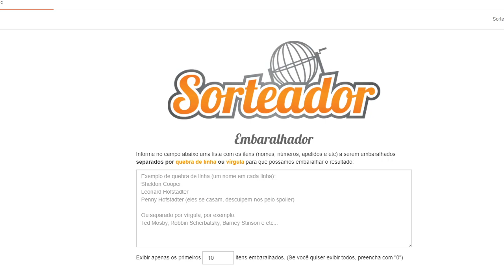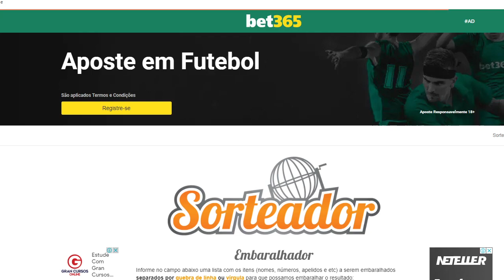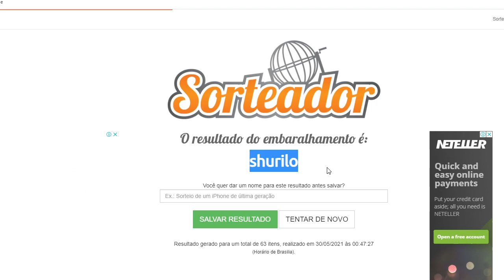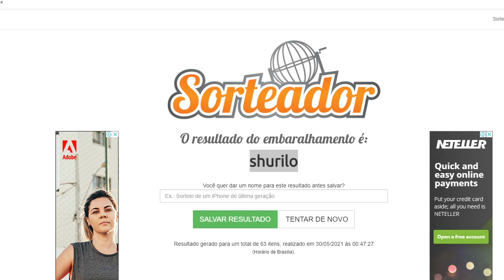É o Fire Emblem da Lucinaaaa!! Awakening direto do 3DS com o poder da emulação!